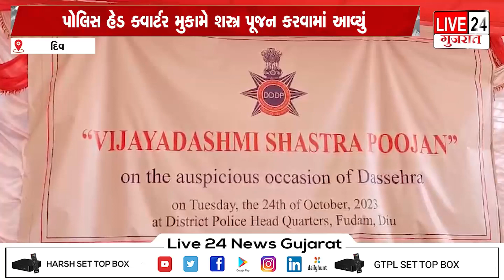દિવ પોલિસ વિભાગ દ્વારા વિજયાદશમી (દશેરા) નિમિત્તે શસ્ત્ર પૂજન.